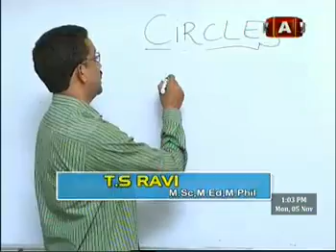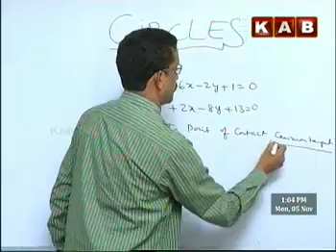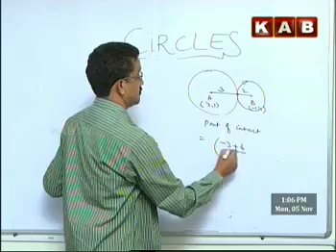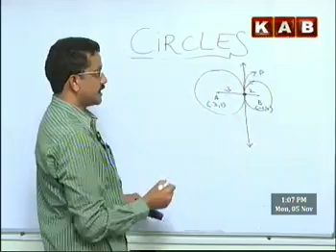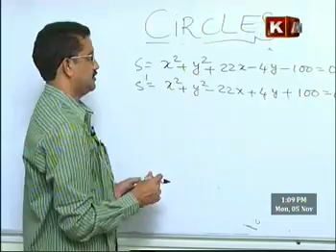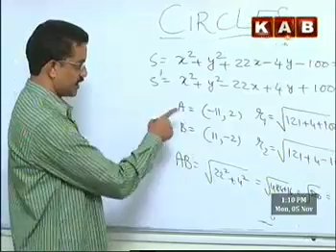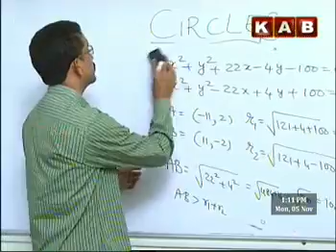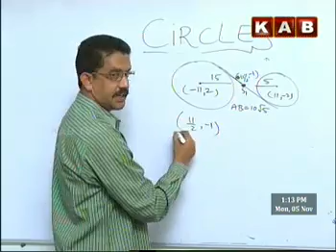KAB TV_Sr INTER MATHS-2B CLASS BY RAVI KUMAR ON CO-ORDINATE GEOMETRY - CIRCLES CHAPTER - PART 20